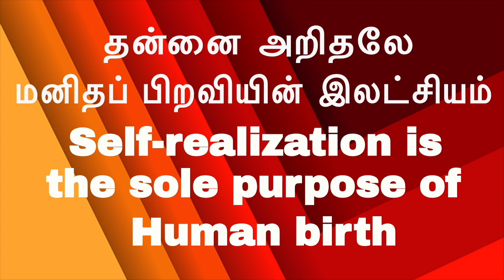ஆன்மானந்த போதையில் ஜெயகுமார்|Jayakumar intoxicated in The BLISS of THE SUPREME SELF|drunkard|kaadhal